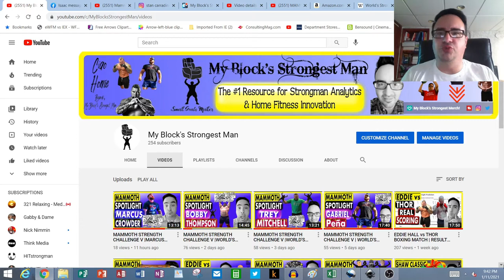JOHN GREAVES III | GARAGE GYM LIFE MEDIA Interview - PART 1 Kickboxing Craziness! Old School Lifting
JOHN GREAVES III | GARAGE GYM LIFE MEDIA Interview - PART 1 Kickboxing Craziness! Old School Lifting! Today, I sat down for an exciting and super informative interview with Marine and former Kickboxing champ, John Greaves III for a discussion about Garage Gym Life Media's mission, the importance of home gym culture, and the intricacies of doing sports live streaming right.

Mouser Strength Dynamics. "The Mouser Block & Mini-Block!". 2020.

- the fantastic source for my music clips!